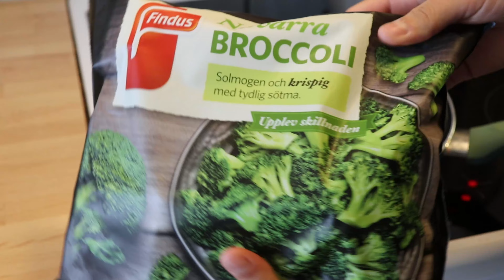COMO COCINAR EL BROCOLI CONGELADO 🥦 Y QUE QUEDE PERFECTO 😉 SOLO SIGUE ESTOS TIPS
Sino sabes como preparar el brocoli congelado quédate viendo este video y no tendrás mas excusas para no comprar el brocoli congelado.
Con unos pocos ingredientes y poco minutos tendrás hecha una guarnicion muy nutritiva que puedes acompañar con cualquier comida.

INGREDIENTES
500-600 gr de brocoli congelado
sal, especias, aceite al gusto.

recetas
recetas de comida
recetas faciles
como preparar comida
recetas de pollo
recetas de postres
recetas de carne
recetas saludables